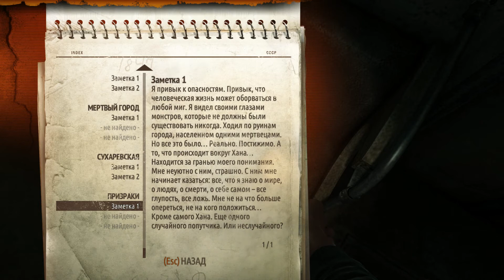✔ Metro 2033 Redux. ПРОХОЖДЕНИЕ #7-Хан